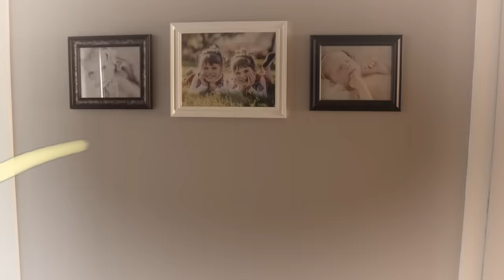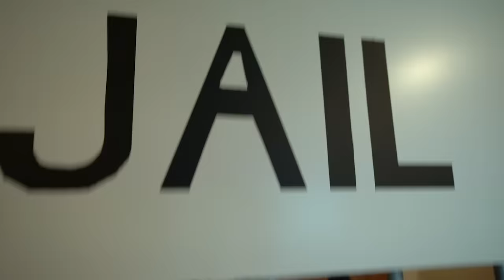Elsa, Maleficent, and Twins Kate and Lilly Magic Play Time Collection!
MAGIC PLAY TIME fun!! Watch the twins get locked up, take care of their babies, Maleficent go to jail, and Elsa use her magic powers!